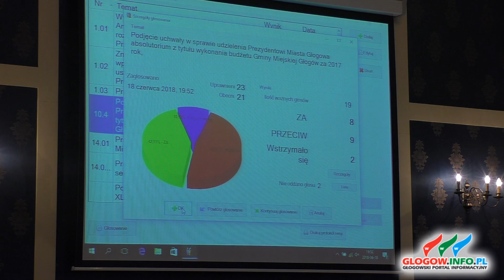Dyskusja i głosowanie nad absolutorium dla Prezydenta Głogowa